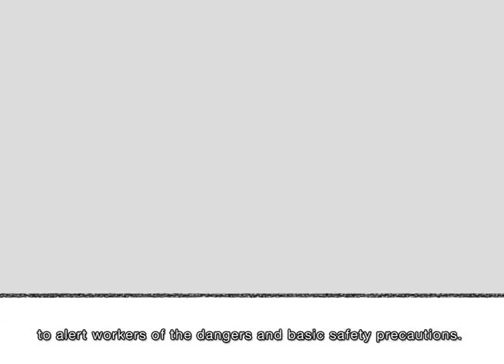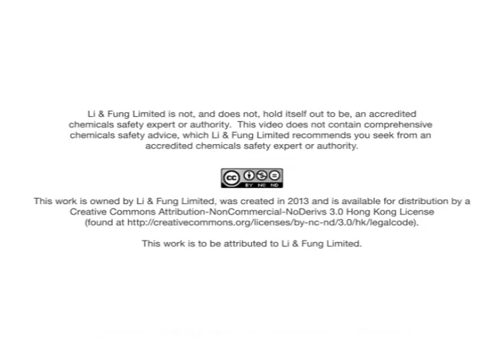فیکٹری کے مینجرز کے لئے کیمیائی تحفظ کے انتظام کا تعارف۔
کلیدی سبق: کیمیائی خطرات کا جائزہ اور انتظامات، ماحولیاتی صحت اور حفاظتی کمیٹی کی تشکیل ، کیمیکلز کے نظام اور اس کے بہترین طریقے۔